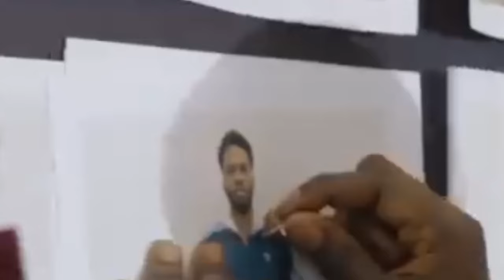Watch As Noah Lyles Goes Crazy At Usain bolt world record in USA Olympic Trials Final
Noah Lyles
Usain Bolt
Athletics
Run
Sprint
Track and field
USA Olympic National Trials 2024
Sha'carri Richardson
USATF
National Trials 2024